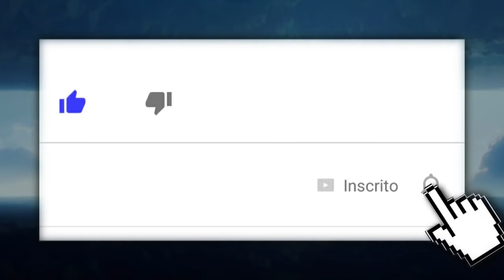Amores Verdadeiros 30/06/2021 QUARTA-feira - Resumo do Capítulo 103 - Hoje 30 de junho Completo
Amores Verdadeiros 30/06 Resumo completo. Resumo da novela Amores Verdadeiros 30 de junho de 2021. Amores Verdadeiros quarta-feira. Amores Verdadeiros 30/06/21.

Confira tudo o que vai acontecer amanhã em Amores Verdadeiros. Resumo Sem Cortes.

Nikki diz para si mesma que não quer se casar com Roy, pois não o ama. Liliana conta para Candelária toda a história de Paula, a jovem acrescenta que o filho de Paula, Gusmão, é seu primeiro amor. Candelária finge animação e abraça sua neta. Gusmão conta para Adriana que Aguiar lhe disse que não desejava voltar ao trabalho por motivos pessoais e quando puder, entregará o apartamento a Vitória e irá retornar para seu povoado. Candelária cozinha e aconselha sua neta a aceitar que Gusmão não é para ela.  A conversa é interrompida, ao abrir a porta Liliana dá de cara com Roy, ele leva consigo uma almofada escrito: “eu te amo.”  A jovem fica maravilhada com a surpresa e Roy diz: “eu não imaginava que gostava tanto de você até te ver tão triste, por isso eu decidi vir, eu sou péssimo em prestar condolências e se fosse outra garota eu cairia fora, mas com você é diferente, quero estar ao seu lado.” Liliana agradece a atenção do rapaz, ele se desculpa por ter falado besteiras. A jovem o convida para jantar com sua família, mas ele recusa e diz que voltará outro dia. Adriana pede para que Vitória pare de insistir para que ela participe do jantar, Vitória acaba vencida e pergunta por Aguiar. Adriana conta que não o viu, mas Gusmão lhe disse que ele está muito deprimido e pretende voltar para seu povoado. "vitória por favor, faça alguma coisa pra ele não ir, talvez pareça egoísta, mas eu preciso da Liliana perto de mim.” Candelária aparece na sala e conta que conseguiu convencer Aguiar a jantar com elas. O homem aparece com a barba mal feita, completamente descuidado. Ele observa o coração que Liliana segura e pergunta onde ela o arranjou. Liliana explica que foi um amigo que lhe deu. Aguiar não gosta muito e faz um monte de perguntas. Ele fica furioso e briga com sua filha. Candelária tenta acalmá-lo, pedindo para que ele não brigue com a menina.

Resumo Completo de Amores Verdadeiros do dia 30 de junho.

Amores Verdadeiros 30/06/2021 quarta-feira capítulo 103

Resumo da Chamada Amores Verdadeiros 30/06

Resumo da novela do SBT Amores Verdadeiros.

Amores Verdadeiros resumo diário com imagens

Telenovela Amores Verdaderos